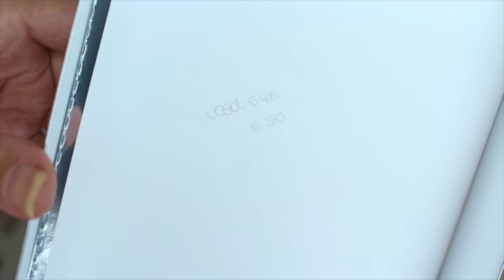OVOS DE COLHER | 3 RECEITAS FÁCEIS E BARATAS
COMO GRAVO:
Câmera: Canon T5I
Editor: iMovie

Jennifer Dobruski
CAIXA POSTAL 47
CEP 84001970

* Esse vídeo não é patrocinado, mas mesmo que fosse, minhas opiniões são sempre sinceras :)